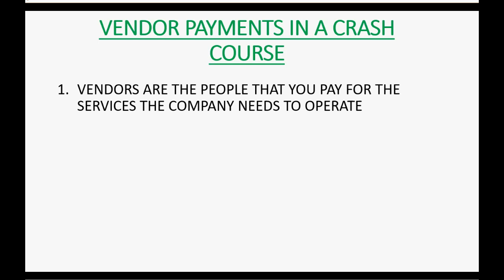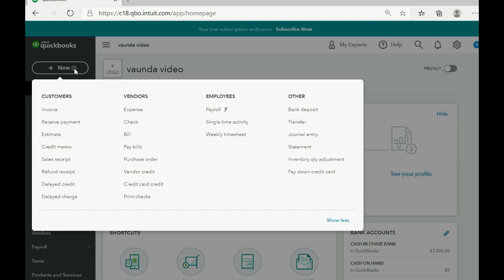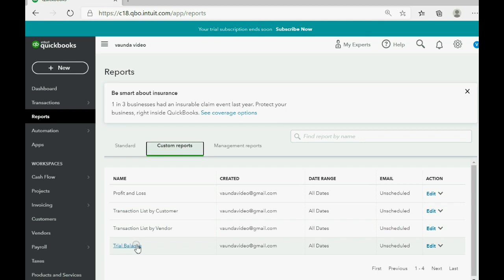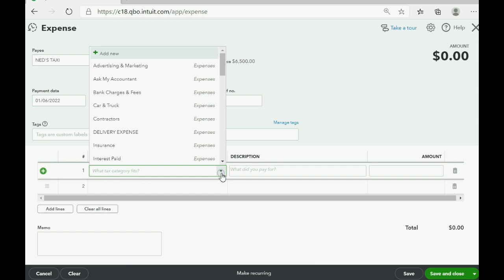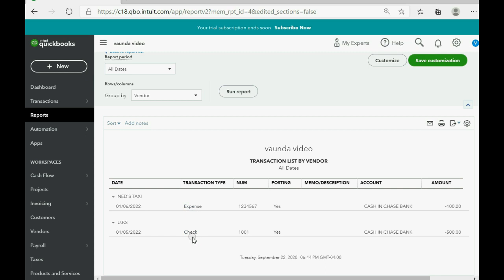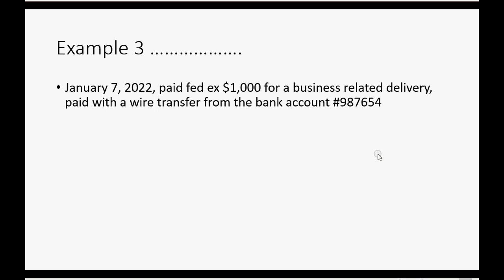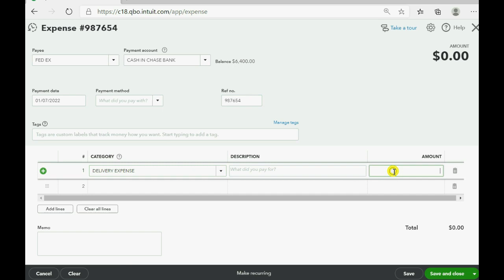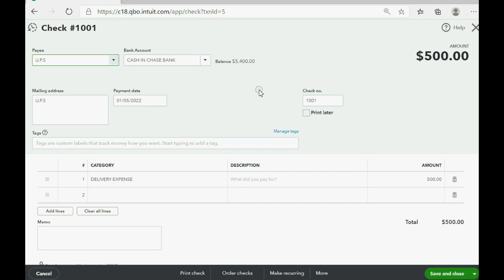QuickBooks Online Crash Course For Vendors, Checks And Expenses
This QuickBooks Online Crash Course Training Tutorial will show you how to record checks and expenses in QuickBooks Online. You can use the “checks: window or the “expenses” window to record any payment to a vendor for services that your company may need. These 2 windows are the same in QuickBooks online. The only difference is the checks window has a field for check number. In the expense window, this field is the reference number or transaction number. The expenses filed is usually for either cash expenses where you paid in cash, or online payments from your bank account. This can be a debut card swipe, HRA payment or any othe3 situation where you pay without a check. After you record the payment, the rial balance and the profit and loss will show the expense you recorded and a decrease to the bank account you paid from.

This video is only 1 chapter in the whole QuickBooks Crash Course Playlist.
The full course is updated as 1 big video called “QuickBooks Online Made Easy For Small Business”; here………..

This QuickBooks Online Crash Course was created for people who need to do all their annual bookkeeping at the very last minute. They also would like to do the absolute minimum amount for bookkeeping and least amount of QuickBooks work possible to be able to satisfy the Bookkeeping requirements of the I.R.S. and any other organization that requires at least basic bookkeeping. This minimum QuickBooks Online Course will give you the basic skills you need to be able to record transactions directly from the companies (or client’s) bank statements or credit card statements and input the quickly, easily and accurately. Any company that needs only a general ledger, and no other areas of data (no: receivables, payables, no inventory nor sales tax). If you are a self – employed bookkeeper, then this would be the fastest way to keep books for your clients and provide services from QuickBooks Online. Usually, these bookkeeping clients don’t care about anything except the minimum in QuickBooks.